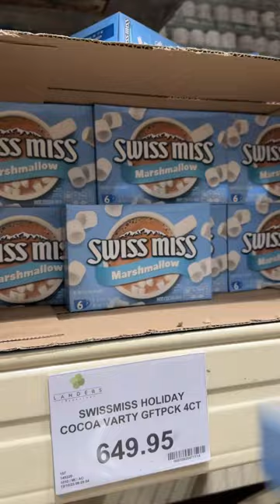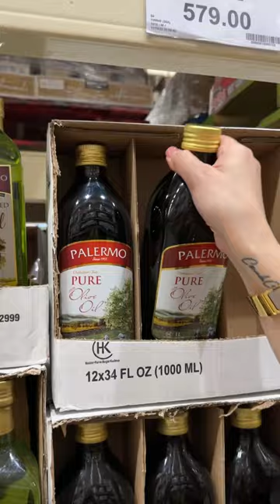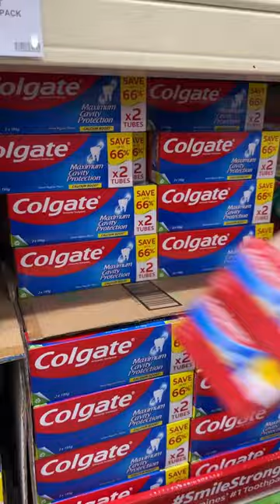DECEMBER GROCERY HAUL | Modern Nanay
From nakakatakam cooking tips & recipes to ref refill, organizing, restocking, cleaning tips and more, your Modern Nanay is always ready to explore!

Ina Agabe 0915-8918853